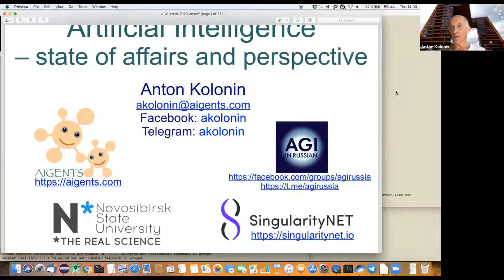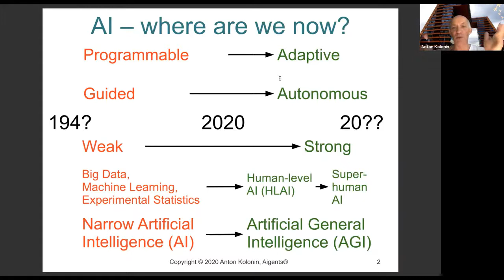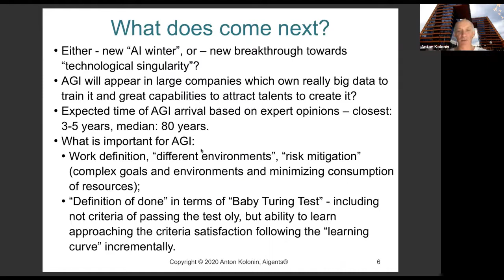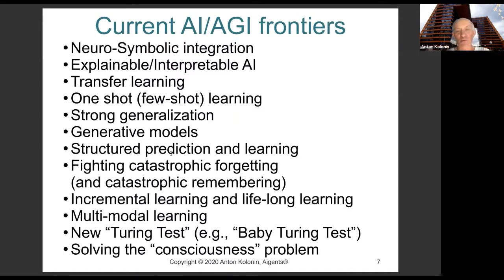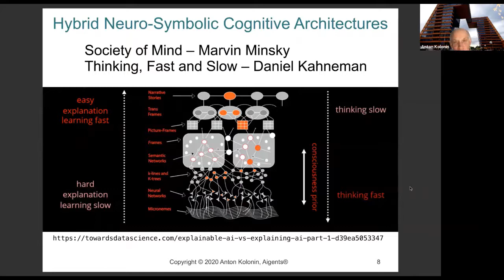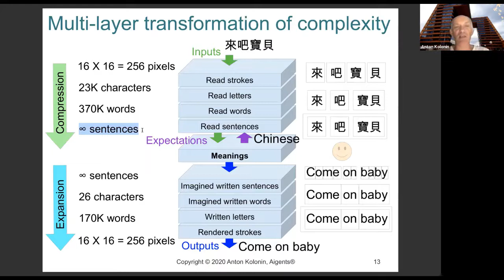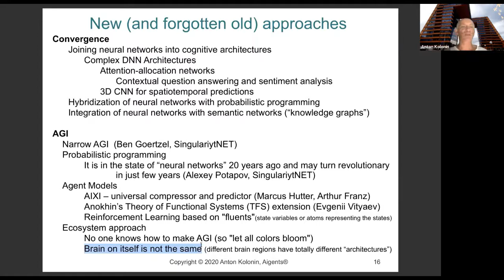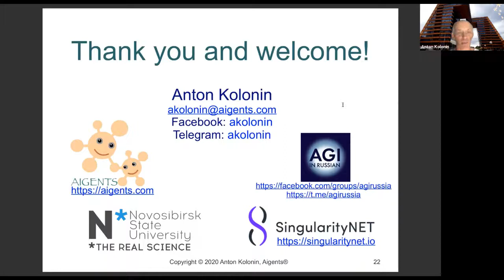Нерешенные проблемы создания ИИ. AGI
Спикер:
Колонин Антон Германович, к.т.н., основатель проекта перcонального ИИ с открытым кодом IAgents, архитектор международного проекта по созданию ИИ с открытым кодом SingularityNET.